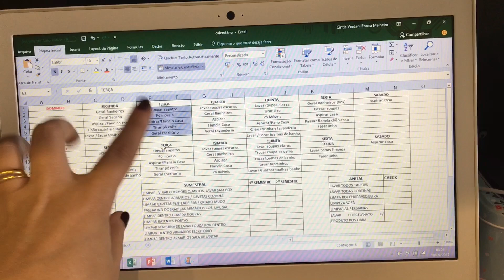​ Vlog Rotina da Casa 4º Dia - cronogramadelimpeza #4 - Das 8 às 18h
Lembrando que você deverá adaptar conf sua realidade.

ATENÇÃO ESSE E-MAIL É APENAS PARA SOLICITAÇÃO DO CRONOGRAMA, OUTROS ASSUNTOS NO E-MAIL DESCRITO MAIS ABAIXO.

4º dia seguindo a sequência conforme meu cronograma de limpeza.
Assista todos os vídeos dessa série, para saber como me organizo com a limpeza da casa. (cronogramdelimpezadas8as18h)
Quer enviar algo? Caixa Postal: 10316 CEP: 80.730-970 - CURITIBA - PR
Beijos
Cintia Malheiro.